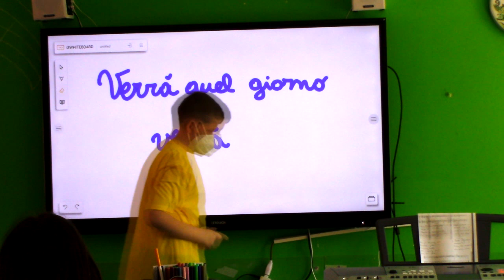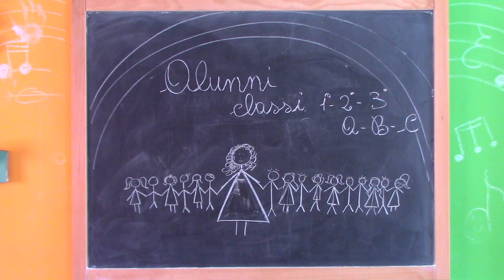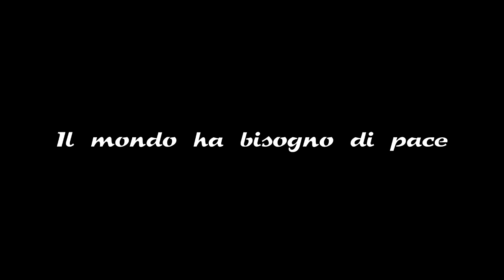Fanciulli cantori - Canone della pace "Verrà quel giorno, verrà"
Video musicale presentato in occasione del concorso musicale 'Giovani in crescendo' - lX edizione: Digital edition 2022
Concorso bandito dall'orchestra sinfonica Gioacchino Rossini, col patrocinio del Ministero dell'istruzione, dell'Università e della ricerca, e dal comune di Pesaro.

Realizzato presso la scuola secondaria di Primo grado "Tito Minniti", facente parte dell'Istituto comprensivo San Francesco di Palmi (RC).